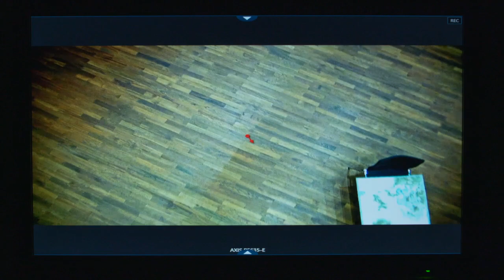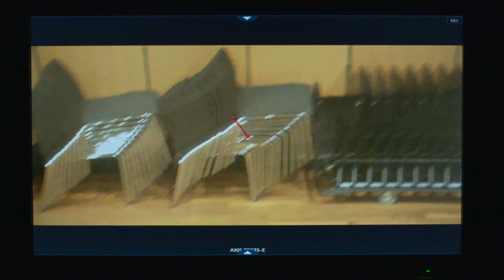Jura – 'How intimate it gets' (official video)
lyrics:

Last Sunday the priestess’s headset
dropped in and out of amplification;
right through the speaker up above the altar
the sermon was exchanged to rhythmic thumps
touring out upon communion;
with the battery run dry,
with the heartbeat of the holy spirit
morse coding on my eardrum
I thought, as an essential rule of thumb,
is this that ultimate, sought-after relation?
technically speaking
more or less
is this how intimate it gets?

Some gazes stir me,
 "What can you give to me? How can you overthrow me?” he says
and throws himself onto me – provider
we slit our palms and shake hands
our lungs close by, close to pressuring the rhyme
his gaze stirs me – later on, none of this
will enter my vessels where our vessels met
injected into him, I tried to decipher
technically speaking
is this wide open blood cells?

(In and out of cold hands,
our lungs:
I am not blind
your fingers are lines
they have pointed
towards feeling,
they sometimes bend
and hold around
whatever they find)

Video and landscape models by Aske Høier Olsen and Jura
music, lyrics, vocals, music co-producer: Jura
music producer: Malthe Fischer
cinematographers: Catherine Pattinama Coleman, Freja Sofie Kirk, Marie Vedel
cast: Aske Høier Olsen, Ville Axelle Sivén Laurinkoski, Mads Hyldgaard Nielsen, Jura
percussion: Siri Skamby
bassoon: Kirstine Marie Lassen
sound engineer/recording of percussion and bassoon: Juan Felipe Arce